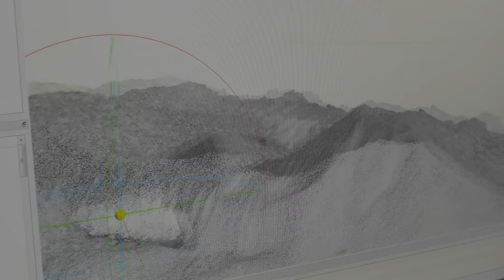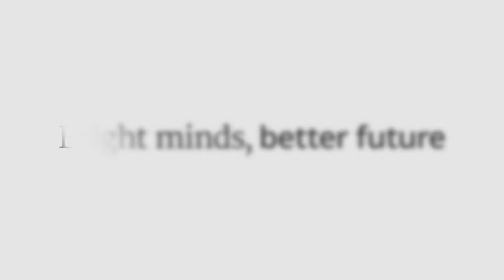Dr. Philip Kraaijenbrink, Remote Sensing & Glaciology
As part of the Mountain Hydrology team, Dr. Kraaijenbrink has focused his efforts on measuring glaciers in the Himalayas by looking at them using unmanned aerial vehicles. These drones provide high-resolution imagery that allow him to compare elevation changes across years.

for more information.